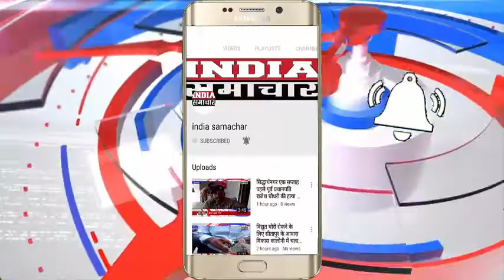उपचुनाव हारने वाली भाजपा आगामी चुनावों में ख्वाब पाल रही 180 सीटों का :- सचिन पायलट